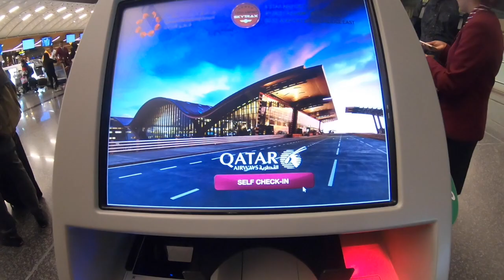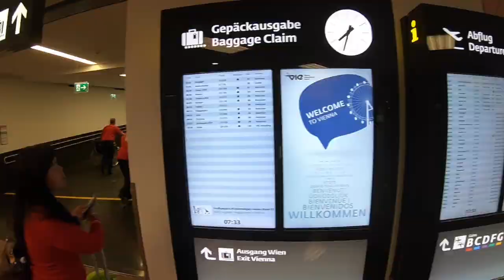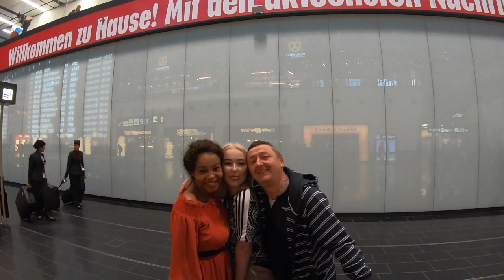Flying with a 3 month old BABY:Qatar Airways